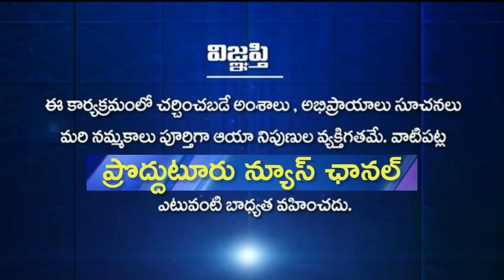పెంచినRTC చార్జీలు వెంటనే తగ్గించాలి - మాజీ TTD చైర్మన్ పుట్ట సుధాకర్ యాదవ్